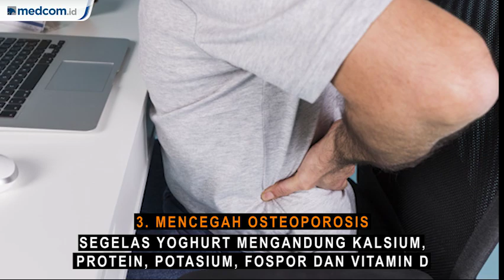Manfaat Tak Terduga dari Konsumsi Yoghurt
Yoghurt yang merupakan produk olahan dari fermentasi susu, dikenal sebagai sumber makanan yang tinggi probiotik untuk kesehatan. Probiotik adalah bakteri baik yang dapat membantu masalah pencernaan.

Yoghurt memiliki banyak manfaat tak terduga jika dikonsumsi setiap hari. Untuk mendapatan manfaatnya secara maksimal, yoghurt sebaiknya dinikmati di saat:

1. Sarapan
Kandungan nutrisinya cukup mengenyangkan dan memberi energi pada tubuh di pagi hari.

2. Camilan
Yoghurt miliki efek sama seperti cokelat, yang membuat hati bahagia setelah mengonsumsinya.

3. Setelah makan
Yoghurt dapat membantu tubuh menurunkan kolesterol dalam darah.

4. Saat bepergian jauh
Yoghurt bisa membantu mengatasi diare, kram perut, dan mual akibat bakteri dari makanan.